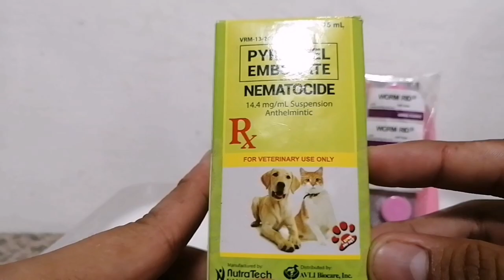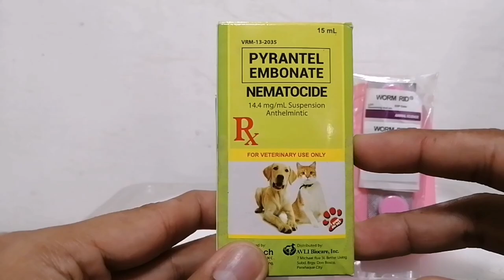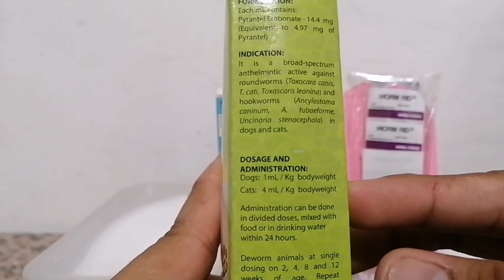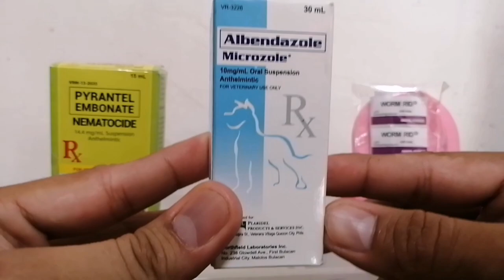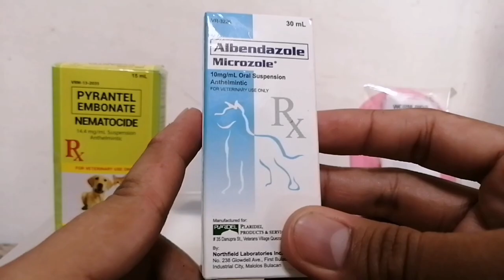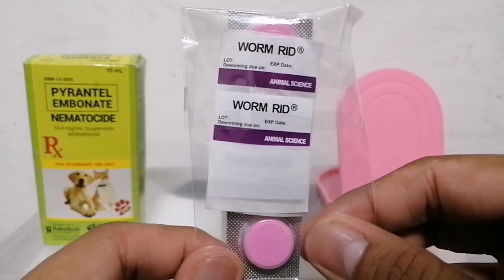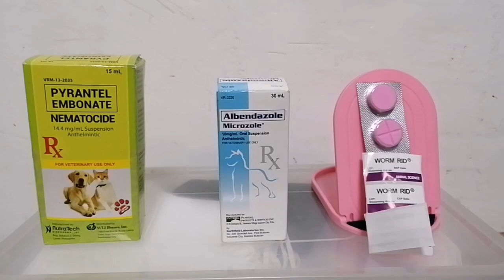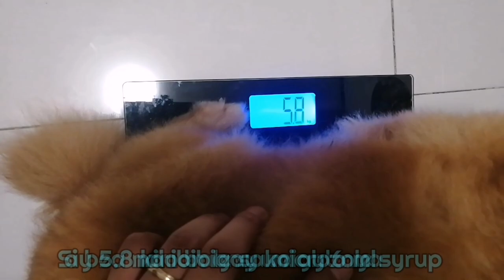Puppy/Adult Dog = Deworming /Purga Time!! (Nematocide, Microzole, Worm Rid Tablet )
JD kapets channel link
pls add and message nyo lng po ako if my question po kau para mablis po ntin masagot ung mga question nyo😊😊